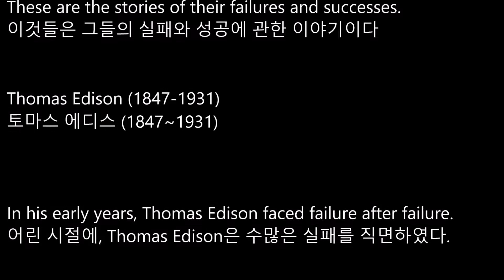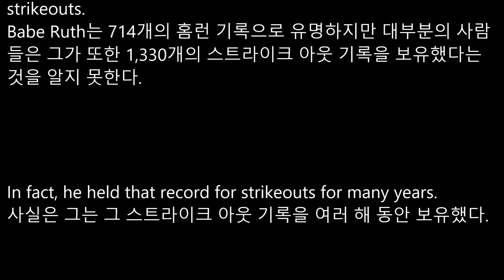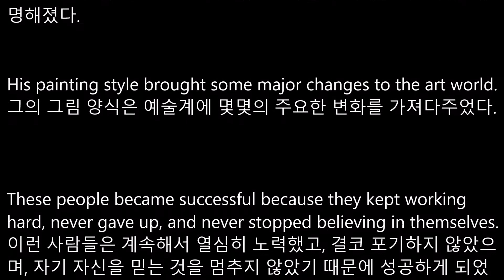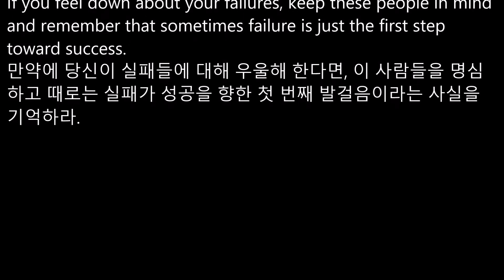[리디아선생님] 중2 교학사 6과본문음성파일/쉐도잉연습용 본문듣기 MP3